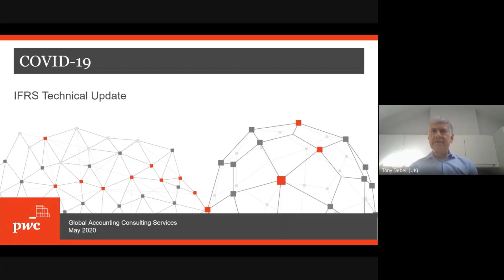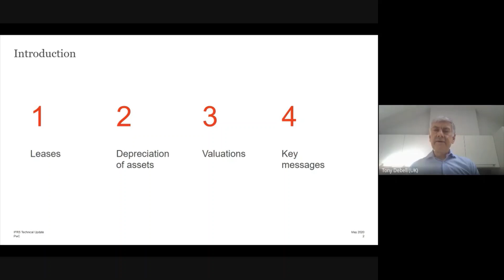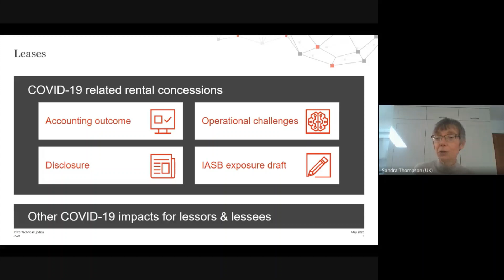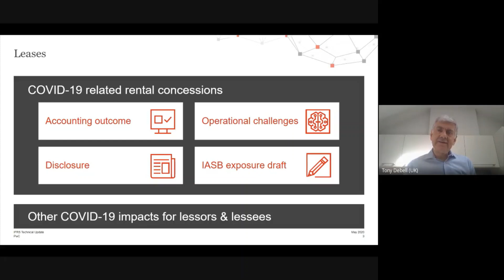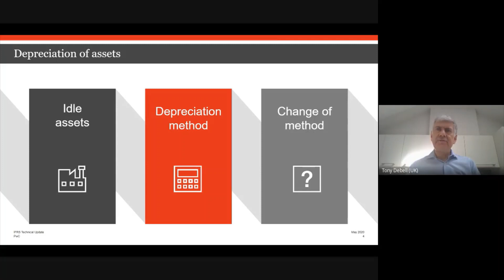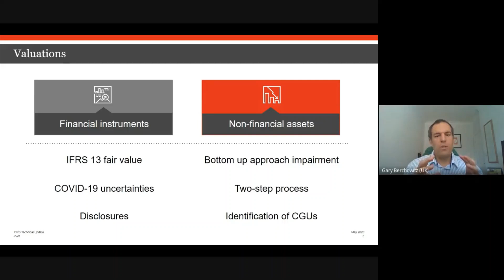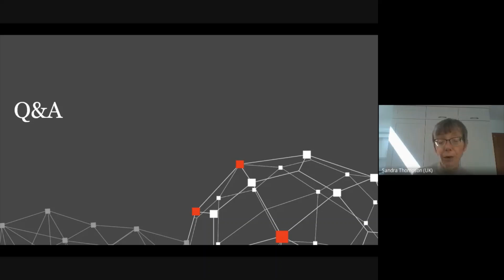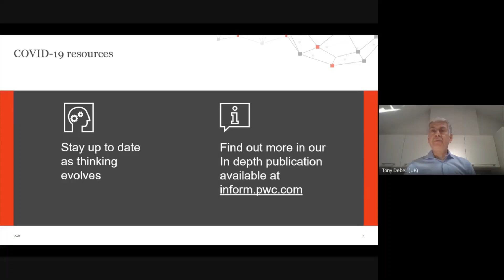PwC's IFRS technical update video May 2020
This PwC IFRS technical update webcast will cover the accounting implications for coronavirus.

1:08 - 17:55 Leases

17:59 - 25:35  Depreciation

25:40 - 36:08 Valuations

36:08 - End Question & Answer